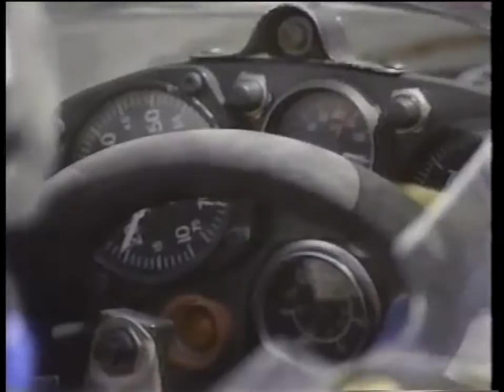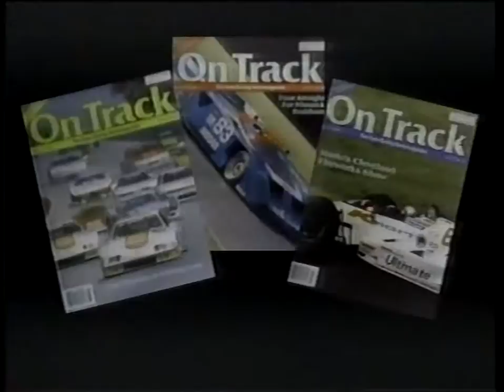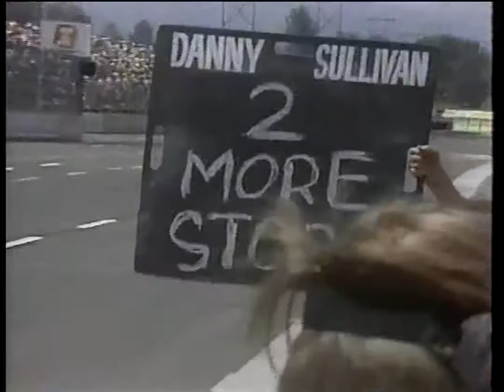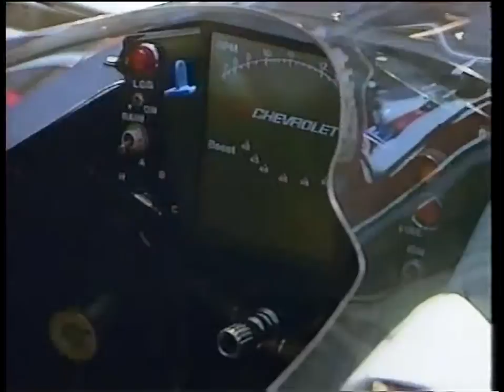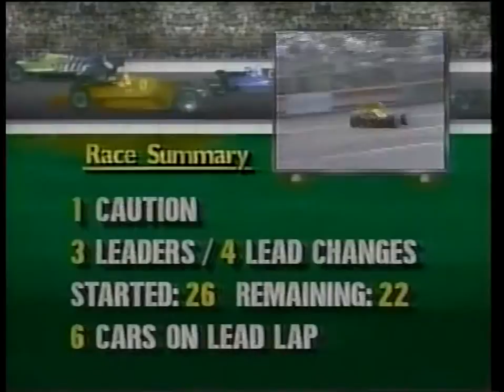1989 CART IndyCar Budweiser/G.I. Joe's 200 @ Portland (Full Race)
PPG CART IndyCar World Series
Budweiser/G.I. Joe's 200
Portland International Raceway
Portland, Oregon
104 laps on a 1.922 mile road course (199.9 miles)